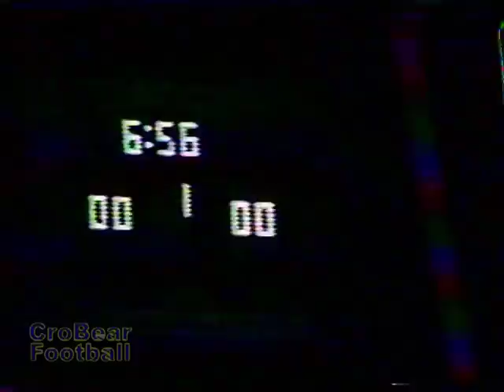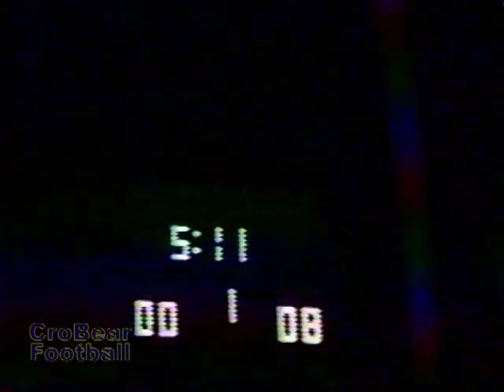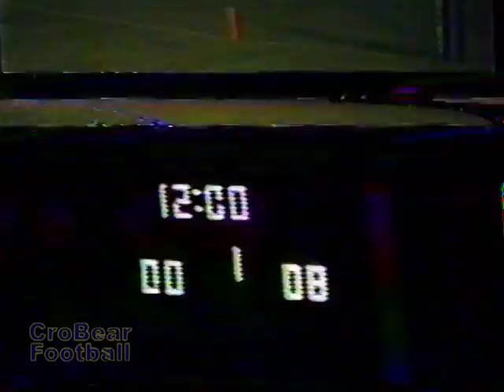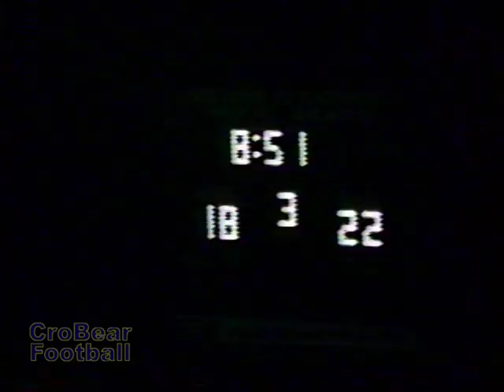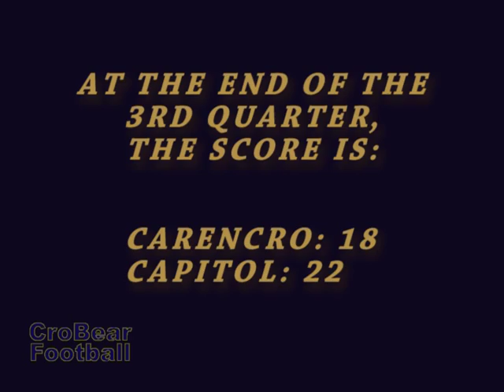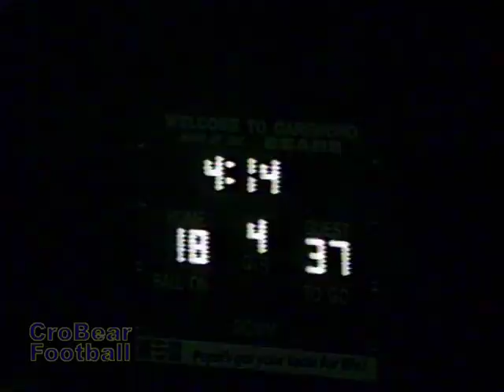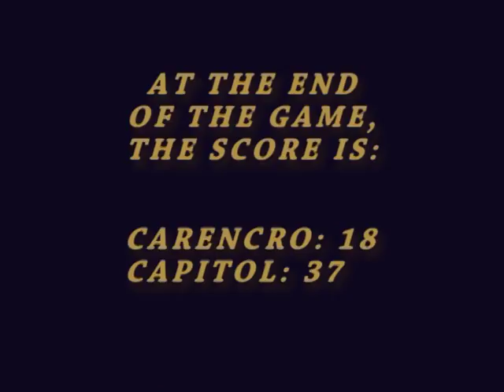Carencro vs. Capitol 1988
This is the game video from Game #2, Carencro vs. Capitol 1988. This and other information was posted in celebration of the 50th Anniversary of Carencro Bear Football (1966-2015).
Aug 25, 1988 - Jamboree (Acadiana)
Sep 02, 1988 -  Northside – video missing
Sep 10, 1988 -  Capitol
Sep 15, 1988 -  Alfred Barbe
Sep 23, 1988 - *Franklin
Sep 30, 1988 - *Opelousas
Oct 07, 1988 - *Ovey Comeaux
Oct 14, 1988 -  Jennings
Nov 04, 1988 - *Acadiana